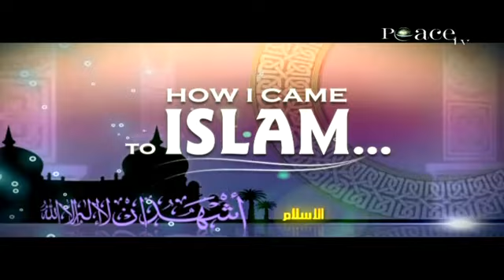How I came to Islam - Dr. Laurence Brown | Interfaith Issues - Episode 3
A graduate of Cornell University, Brown University Medical School and George Washington University Hospital residency program, Laurence B. Brown is an ophthalmic surgeon, a retired Air Force officer, and the medical director and chief ophthalmologist of a major eye center. He is also an ordained interfaith minister with a doctorate in divinity and a PhD in religion, and the author of a number of books of comparative religion and reality-based fiction. His works can be found on his Like DigitalMimbar on Facebook